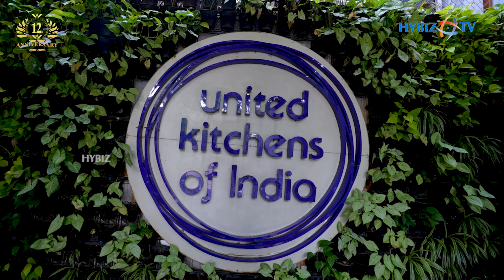Palasa Movie Director Karuna Kumar with Rajeshwari Kalyanam at United Kitchens of India || Season 2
Palasa Movie Director Karuna Kumar with Rajeshwari Kalyanam at United Kitchens of India || Live to Eat Season 2